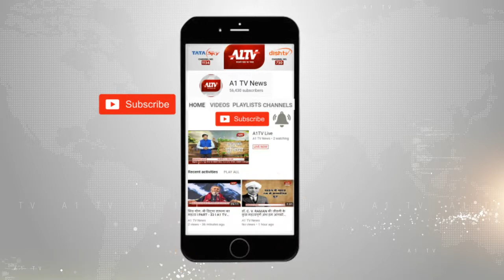भीलवाड़ा में :लोगों में मोबाइल टावर लगाने का विरोध किया